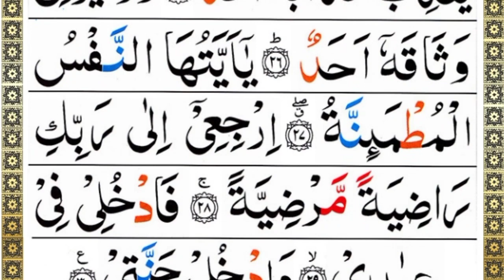089.Surah Al Fajr Full [Surat Fajr with HD Arabic Text] Surah Fajr Panipati Voice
089.Surah Al Fajr Full [Surat Fajr with HD Arabic Text] Surah Fajr Panipati Voice

Surah Al-Fajr (The Day Break) Full | By Sheikh Abdur-Rahman As-Sudais | With Text | 89-سورۃ الفجر

HADITH

(Al-Bukhari)

Sūrat al-Fajr (Arabic: سورة الفجر‎, “The Dawn”, “Daybreak”) is the eighty-ninth chapter (sura) of the Quran with 30 verses.[1] The sura describes destruction of disbelieving peoples: the Ancient Egyptians, the people of Iram of the Pillars, and Mada'in Saleh. It condemns those who love wealth and look with disdain upon the poor and orphans. Righteous people are promised Paradise – the final verse says "And enter you My Paradise!". The Surah is so designated after the word wal-fajr with which it opens.[2]

○About This○
Fajr is the 89th Surah of the Quran. It has 30 verses.

089.Surah Al Fajr Full [Surat Fajr with HD Arabic Text] Surah Fajr Panipati Voice

036 Surah Yaseen Full Recitation || Surah Yasin HD Arabic Text || Yaseen Sharif Complete || سورة يس

Surah Yaseen Full Recitation - Surah Yasin Highlights - Quran Recitation - Yaseen Surah HD Text

113.Surah Al Falaq Full Recitation {Surah Falaq with HD Arabic Text} Pani Patti Tilawat

Ep#01. Learn Quran Free at Home || Surat Al-Fatiha Full {Surah Fatiha Repeat} Pani Patti Tilawat

055 Surah Rahman Full [Surah Ar-Rahman Recitation with Arabic Text]  Surah Rahman

36 Surah Yasin Full [Surah Ya-seen Recitation with HD Arabic Text] Surah Yaseen Sharif | سورة يس

surah fajr full HD arabic text
Quran Chapter 89
surah al fajr beautiful voice
Surah Fajr Pani Patti Voice
quran surah fajr
tilawat e quran pak in a very sweet voice
089 Surah Fajr Full
Surat Fajr
Al Fajr Surah
Quran
Surah Fajr
Panipatti Tilawat Surah Al Fajr
Juzz 30
Beautiful Recitation of Holy Quran